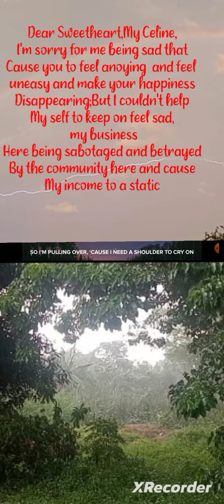(315thV)Dear Celine,Please pray To The Great I AM and YESHUA,I am devastating and Crumbling.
0310Am16072023Sunday